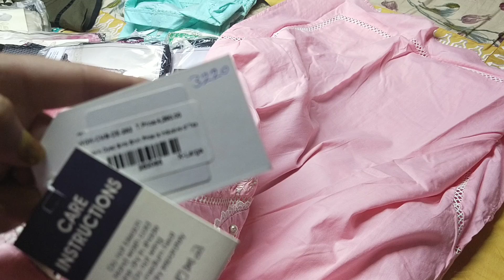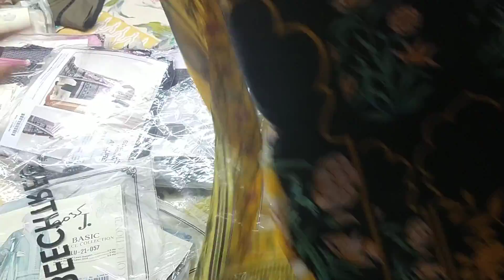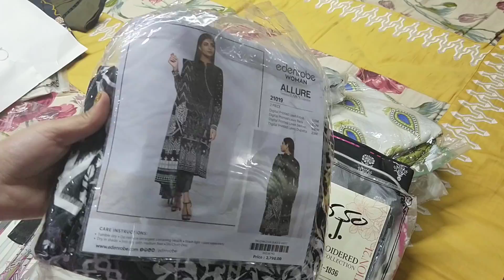J. Almirah GulAhmed Sale October 17, 2021